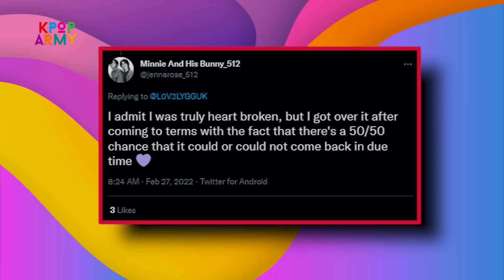ARMY's Are Heartbroken After Jungkook Did THIS!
📝 JUNGKOOK had been very obvious about his quest of finding his true self and along the way, he became very experimental when it comes to his appearance. And while Knetz and ARMY alike were very skeptical about his choices, they grew to love everything after which is why it’s a surprise when a lot of fans got disappointed when JK once again made an unconventional move regarding his appearance.

Are you curious what the maknae did that broke everyone’s heart? Keep watching because I’ll be telling you more about it right now.

Okay. I know ARMYs still remember the first time we all noticed JUNGKOOK’s tattoo or when the first time he let us see his lip and eyebrow piercing. I mean, it literally broke the internet, and fans were divided whether they love it or hate it.